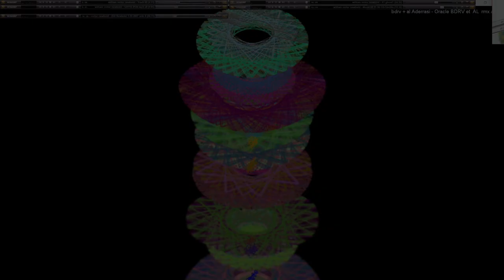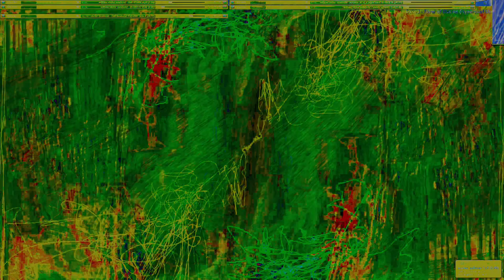Movie 24 10 18 14h09m15s series V